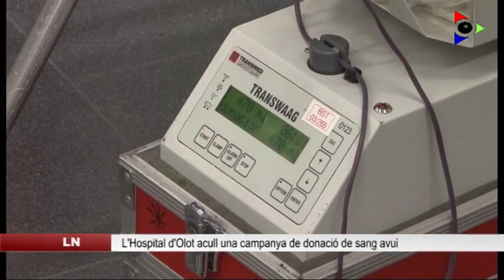El Banc de Sang organitza una jornada de donació de sang a l’Hospital d’Olot aquest dijous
El Banc de Sang ha muntat una jornada aquest dijous, de 16 a 21 de la tarda, a l’Hospital d’Olot i Comarcal de la Garrotxa, amb l’objectiu de que la capital de la Garrotxa s’impliqui en donar sang. Una campanya que se celebra en unes dates assenyalades com ho són les festes de Nadal perquè és una època de l’any en la que tradicionalment baixen les donacions un 25%. Casualment aquest any les festes arriben després d’una setmana amb dos dies festius, el que ha provocat que la baixada en les donacions sigui important.